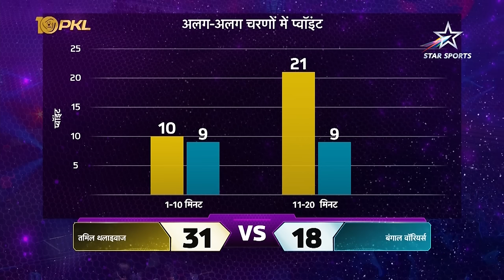Thalaivas End Campaign with Massive Win Over Maninder's Warriors | PKL Match #126 Highlights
What a closing statement from TamilThalaivas!

They've smashed the record for highest points in a ProKabaddiLeague match, scoring double the points MightyManinder's BengalWarriors side managed!

Watch nail-biting action in PKLOnStarSports, every Fri-Wed 7:30 PM onwards on Star Sports Network